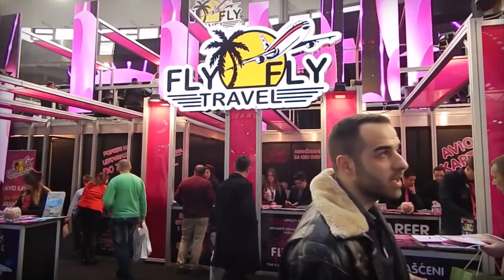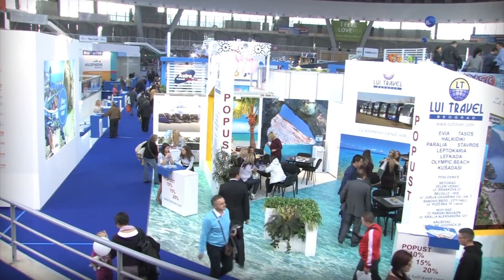Интервју: Декан на Факултет за туризам и бизнис логистика УГД